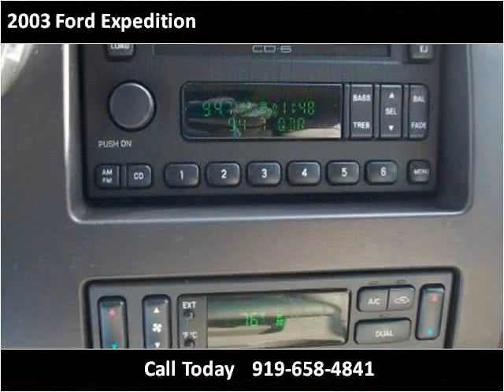2003 Ford Expedition Used Cars Mount Olive NC